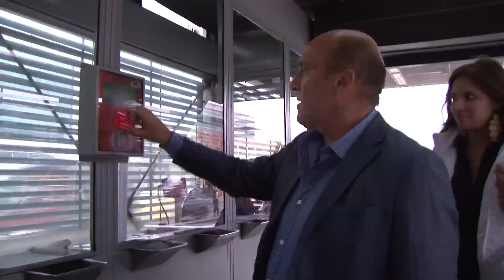Viaje a Bogotá con el fin de estudiar el sistema de transporte BTR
Daniel Martinez junto a su equipo visita  Bogotá con el fin de estudiar el sistema de transporte BTR,  también se reúne con el actual Alcalde de la ciudad  Gustavo  Petro ,con  Enrique Peñalosa anterior alcalde de actuación relevante en la implementación del TRANSMILENIO . Finalmente conocimos a la candidata a la alcaldía para las elecciones de Octubre por el Polo Democrático Alternativo, la Senadora Clara López. ‪#‎ElMejorMontevideo‬ .